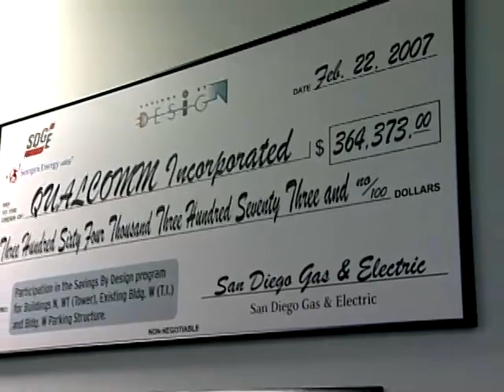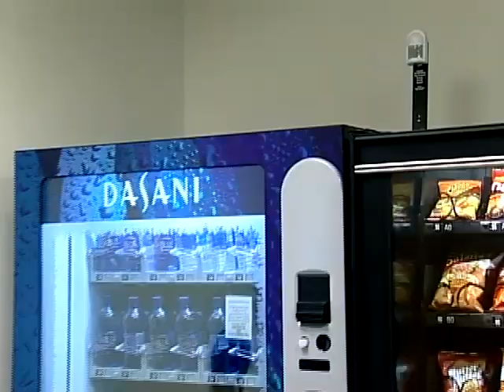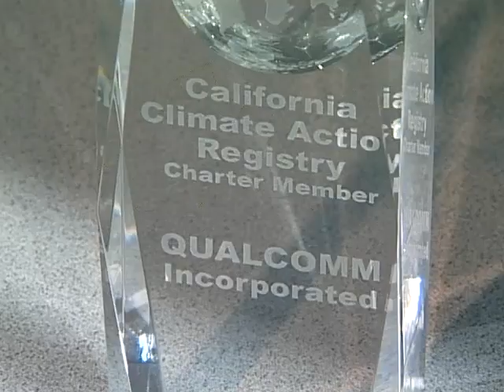Lung Association honors Alan Ball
Alan Ball of Qualcomm was honored by the American Lung Association of California at Evening in the Sky on April 5, 2008.